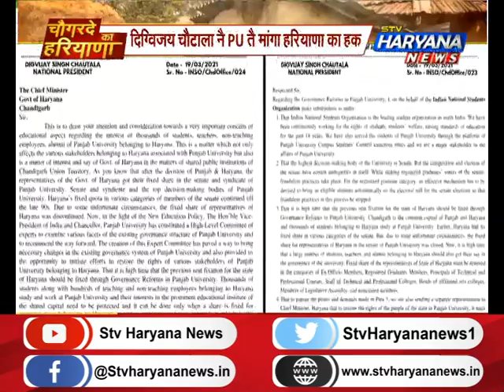विधयक धर्म सिंह छोकर के ठिकानां पै छापेमारी जारी, अर मेवात म्ह आए रोहिंग्या पै सख्त होए विज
विधयक धर्म सिंह छोकर के ठिकानां पै छापेमारी जारी...मंडियां म्ह किसान,आढ़ती अर मजदूरां का प्रदर्शन...मेवात म्ह आए रोहिंग्या पै सख्त  होए विज